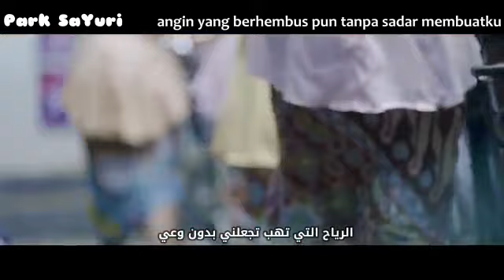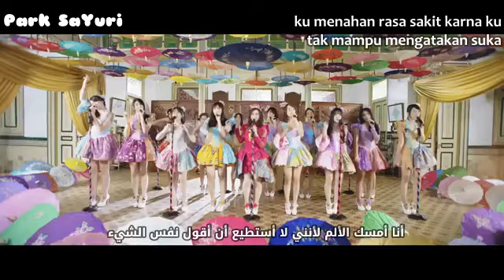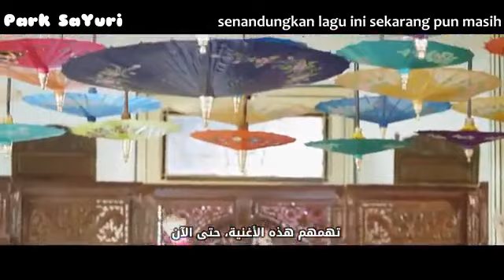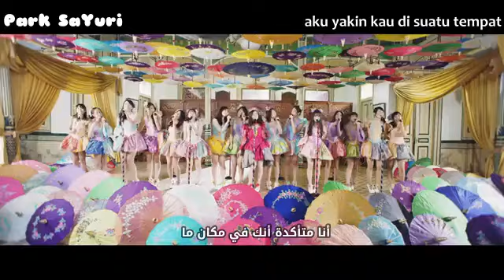JKT48 - Dirimu Melody (Kimi wa Melody) (INDONESIAN Lyrics + Arabic Sub) /جيكيتي48 - أنت لحن - مترجمة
مترجمة من الاندونسية مباشرة

آخر سنغل ل ميلودي قائدة و مانجير جيكيتي48 😭😭

أعتذر على جودة الفيديو بالرغم من أني حملته بجودة عالية حدود الجودة هنا 360 فقط 💔

Thank you JKT48 for your autorisation to re-upload this Video 😁, I just use it for put my Arabic Translation

فرجة ممتعة ❤